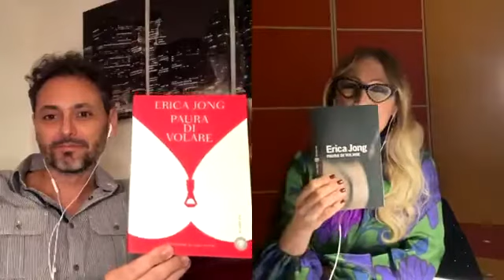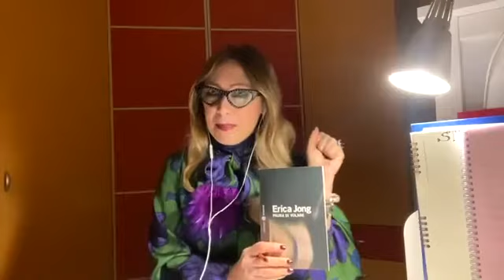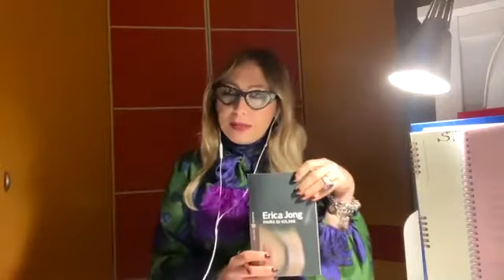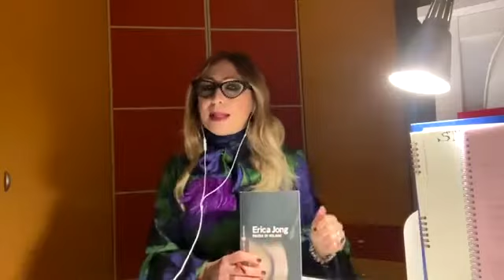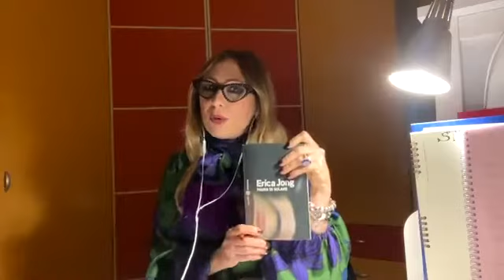ilibridimedea letteraturaerotica letteratura ericajong pauradivolare